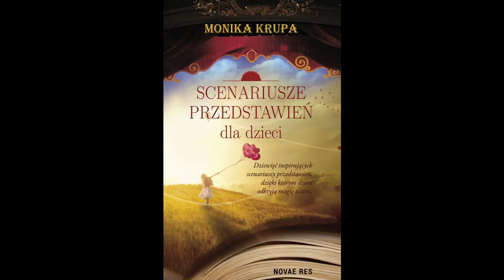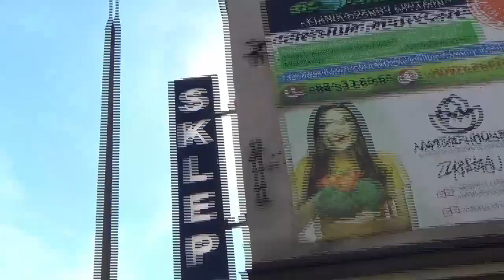Studio Polaków - DEPOPULACJA! Niewygodne tematy... posłuchaj i przekaż dalej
Tym razem w Studio Polaków panowie Sebastian Nadolski ze Stowarzyszenia Narodowy Front Ojców i Mirosław Arak ze Stowarzyszenia Polacy Słowianie Patrioci poruszają najbardziej kontrowersyjne tematy, na które strach udzielenia odpowiedzi nawet Prezydentowi obecnej Polski nie pozwala.

Jak większość z państwa zdaje sobie sprawę, do produkcji takich materiałów jakie znajdują się u nas, potrzebne są również pieniądze.

Dotychczas finansujemy wszystko z własnych środków, ale istnieje możliwość wykorzystania platformy YouTube do częściowego zaspokojenia potrzeb za pomocą reklam.
Do tego potrzebujemy waszego wsparcia.

W momencie kiedy osiągniemy wymagany limit 1000 subskrybentów, kanał Studio Polaków będzie partnerem handlowym dla YouTube, co umożliwi nam choć odrobinę pokryć koszty jakie ponosimy na szerzenie informacji jakich raczej w telewizji publicznej nie zobaczymy.

STUDIO POLAKÓW to kanał pokazujący nasze polskie życie i sytuacje w kraju dokładnie takimi jakie są. Potrzebujemy Waszego wsparcia i dlatego prosimy o darowizny na dalszy rozwój i prowadzenie naszej działalności w imieniu PRAWDY. Potrzeby na profesjonalne poprowadzenie kanału są duże. Zaczynając od dobrego sprzętu, a kończąc na paliwie do auta by móc przemieszczać się po kraju.

Otrzymaliśmy już lokal o powierzchni ponad 140m2, który potrzebuje remontu. Planujemy stworzenie studia podobnego do Studio Polska, ale tam nie będziemy nikomu odbierać mikrofonu albo urywać jego wypowiedzi.

Przyszedł czas, abyśmy sami stworzyli telewizję o jakiej dotychczas mogliśmy tylko sobie pomarzyć.

Jeśli zależy Wam tak samo na prawdzie i walce z zakłamanym światem to prosimy o wasze wsparcie.

Konto naszego Stowarzyszenia Polacy Słowianie Patrioci

ALIOR BANK
SWIFT: ALBPPLPWXXX
PL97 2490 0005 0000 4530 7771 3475
z dopiskiem STUDIO POLAKÓW